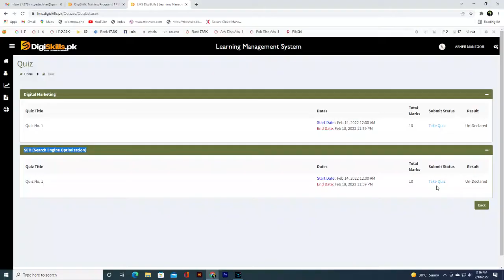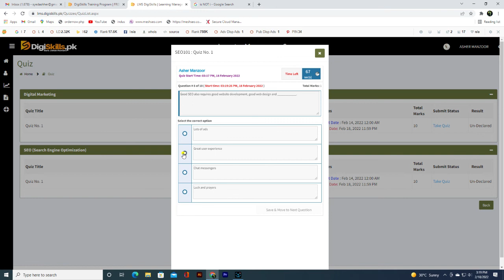Digiskills SEO Quiz No 1 solution | DSTP 2.0 Batch 1| Batch_12 || By Vu BsCs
Allahhafiz! :)